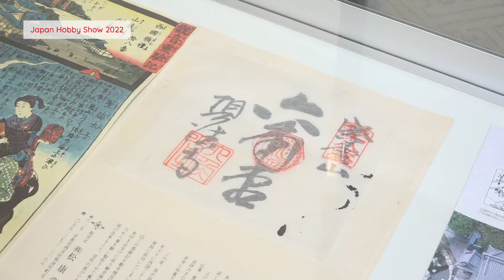華道家元池坊 ワークショップ体験！【前編】〜日本ホビー協会 × 池坊 対談〜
華道家元池坊 ワークショップ体験！【前編】
〜日本ホビー協会 × 池坊 対談〜

【2022日本ホビーショー Webサイト】
【2022日本ホビーショー開催概要】
　名称：第46回 2022 日本ホビーショー　The 46th JAPAN HOBBY SHOW 2022
　会期：2022年4月27日（水）／28日（木）／29日（金祝） 10:00〜17:00
　会場：東京国際展示場（東京ビッグサイト）東展示棟 東4・５・６ホール
　主催：一般社団法人　日本ホビー協会
　入場料（予定）：VIPチケット：3,000円／プレミアムチケット：2,000円／
　　　　　　　　　スタンダードチケット：1,500円
                                   ※高校生以下無料／障がい者手帳をお持ちの方と
                                   その介護者各1名無料 ※同時開催イベントに入場可能
　同時開催：Handmade MAKERS’ with minne byGMOペパボ
                    　第15回 ホビークッキングフェア 2022
                    　※2022日本ホビーショーのチケットで入場可能
【ハンドメイドのポータルサイト JAPAN HOBBY SHOW PORTAL】
【一般社団法人 日本ホビー協会】
【日本ホビー協会 会長 江原礼子 Blog】
「 ハンドメイドのある暮らし 〜 Living with Handmade 〜 」